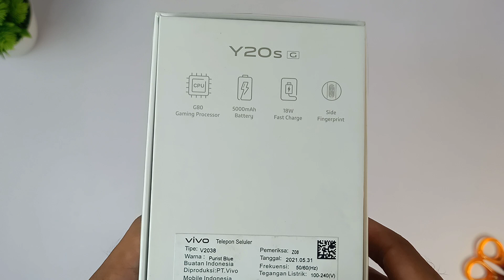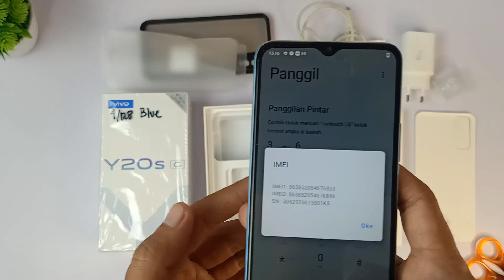Masih Layak Gak Beli Vivo Y20s G Tahun ini , Harga Terbaru Vivo Y20s G Tahun ini